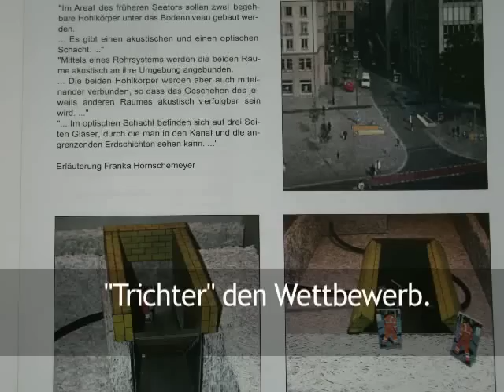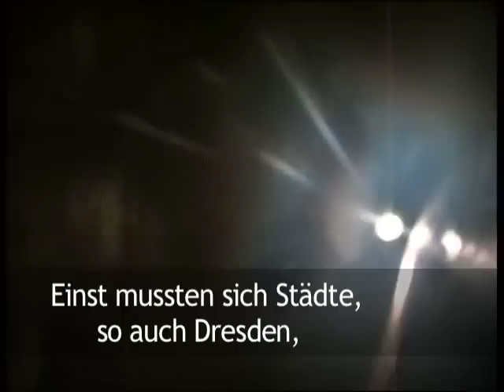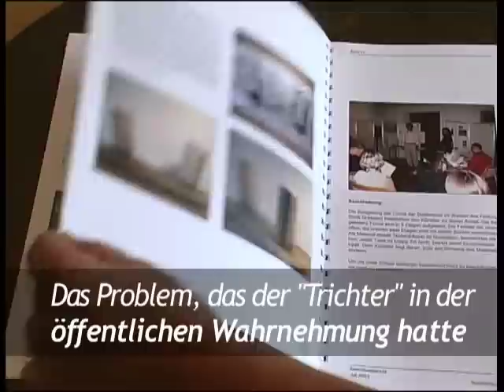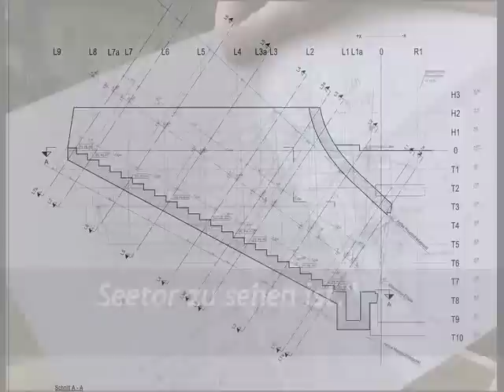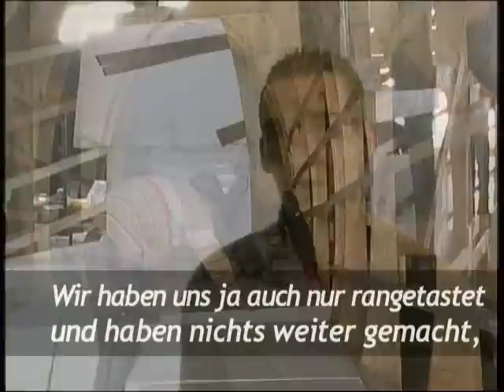Barrierefrei: TRICHTER - eine öffentliche Skulptur von Franka Hörnschemeyer (mit Untertiteln)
Kunst im öffentlichen Raum am Standort des früheren Seetors in Dresden